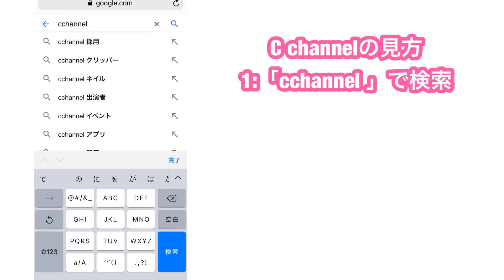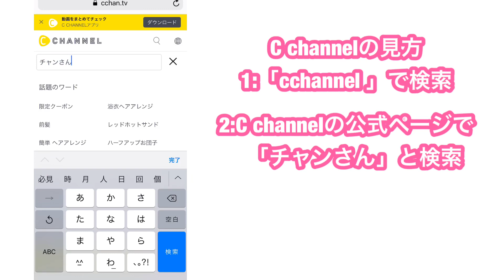【社交ダンスメイク】モデルの桃果愛さんに舞台メイクやってみた！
今回は特別に桃果愛さんにモデルをしていただき
私のYouTube初コラボ動画です！！

桃果愛さんは、
ぽっちゃりモデルとして、モデルやプロドューサー、YouTuberなどなど他分野で大活躍されている方です！

C channelの公式クリッパーとして
仲良くさせていただいて、とっても優しくて
一緒にいると幸せな気分になる方なんです！！

そんな桃果愛さんに
青と黄色とラメラメのアイシャドウを使った
ダンスメイクをさせていただきました！

コスメの紹介も細かいメイクのやり方も
動画内でご紹介しているので